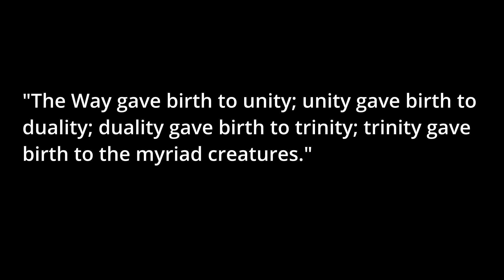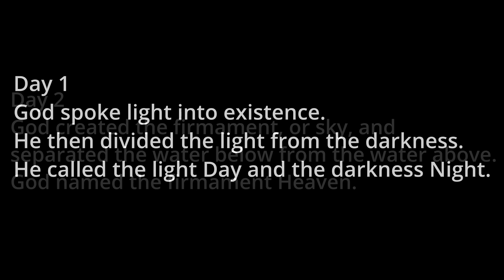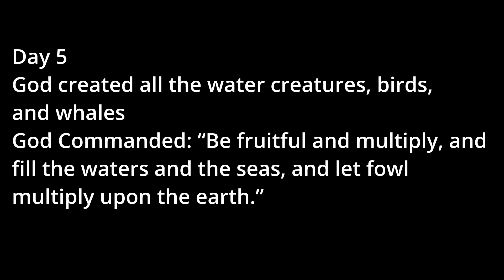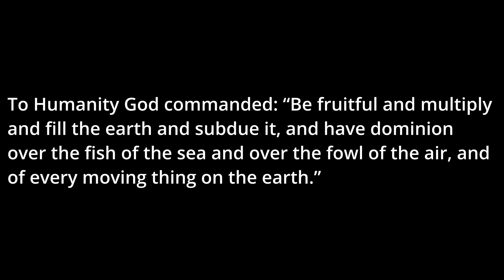Genesis 1: Part 4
Daily Devotional through the Bible